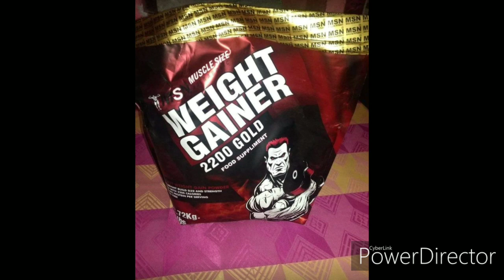Weight gainer 2200 gold food supplement review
It's good nd nice taste